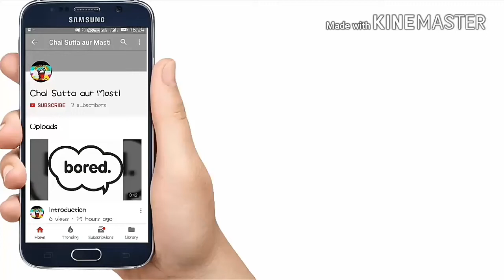Subscription Intro (English)